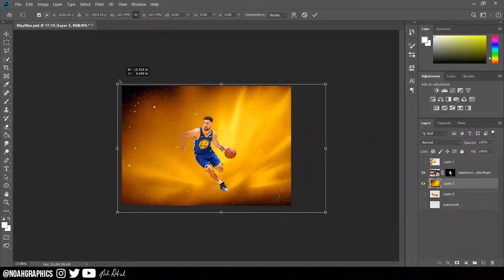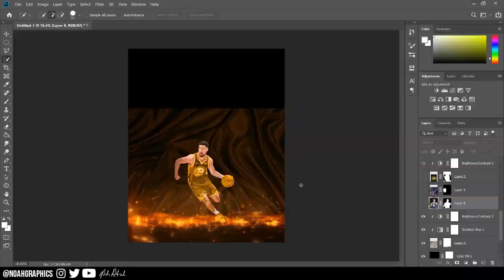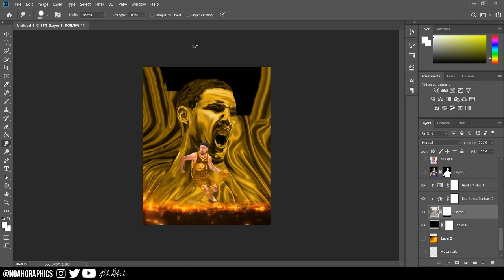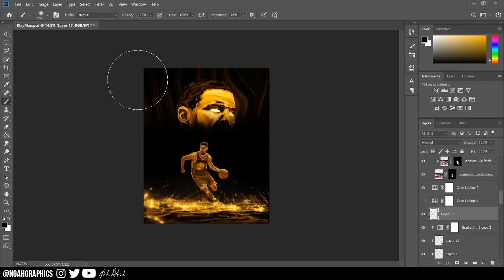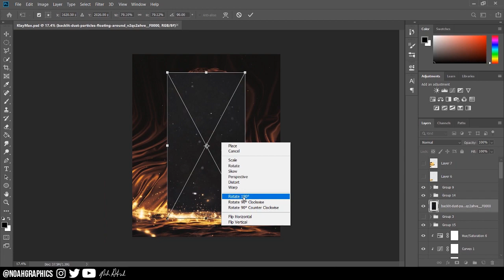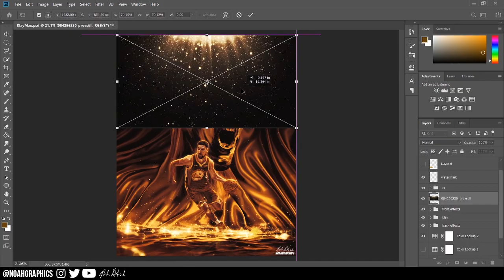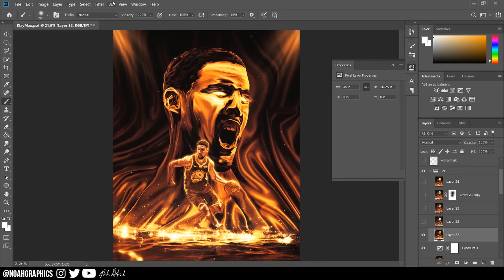Klay Thompson Design - Speed Art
Songs:
Down Bad (feat. JID, Bas, J. Cole, EarthGang & Young Nudy) - Dreamville
Fried Rice (feat. JID) - Bas